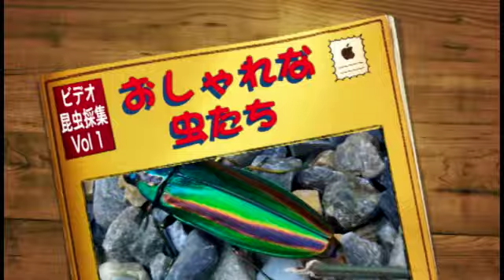おしゃれな虫たち Insect-collecting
極彩色の模様。美しい金属光沢。生きた宝石のような昆虫たち。
Beautiful insects giving off metallic luster. They are lifelike jewels.